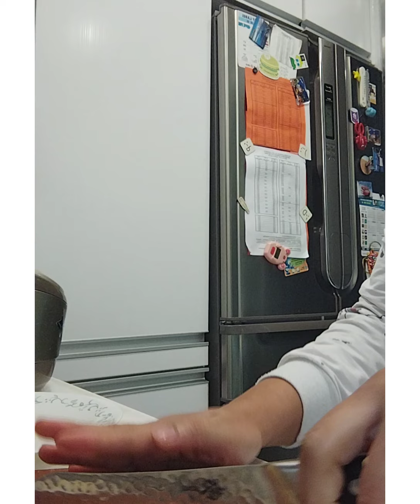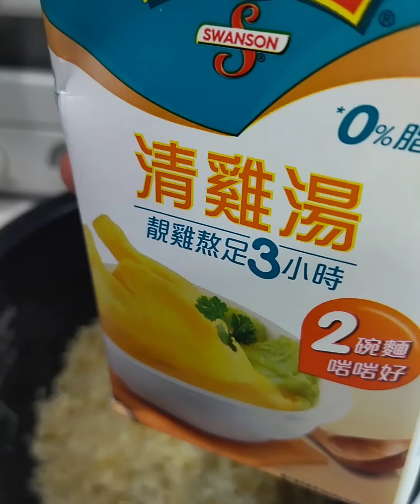COOKING CHICKEN RICE FOR DINNER